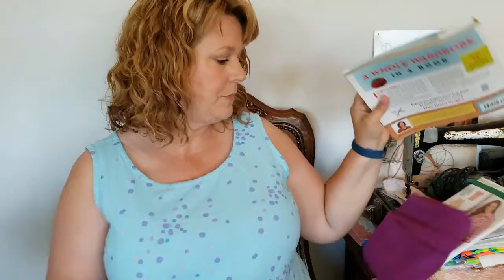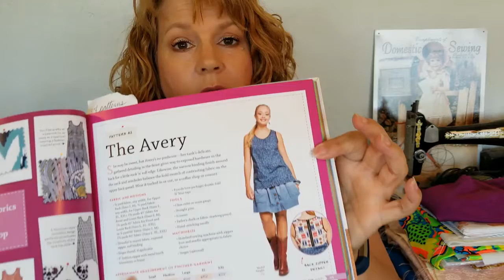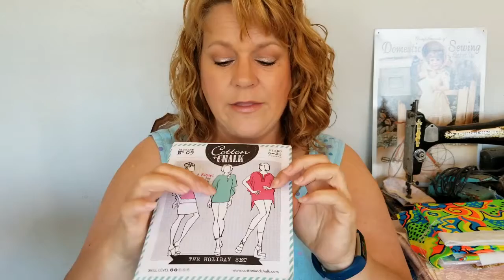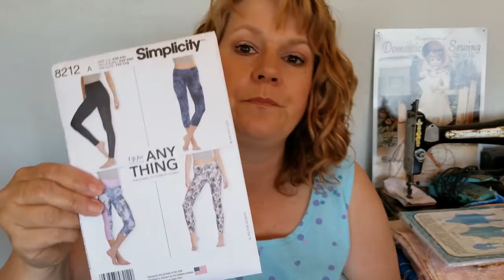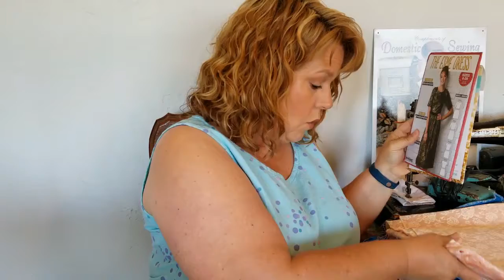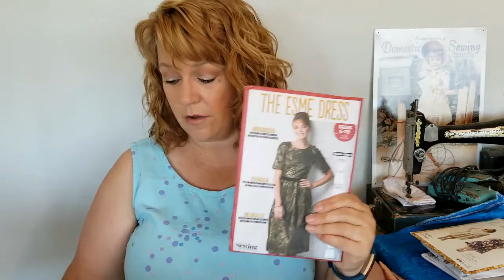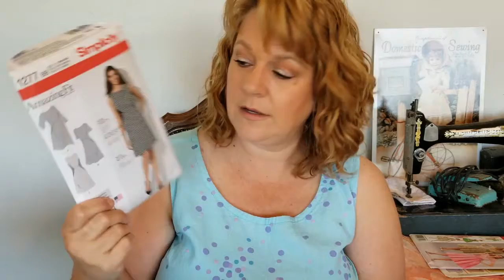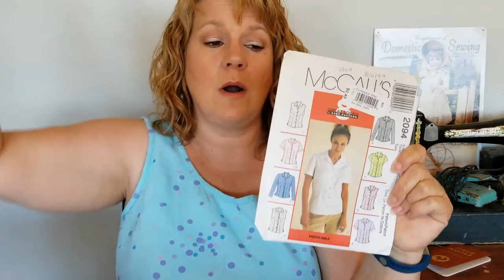Introducing Mayfield Fabric & Supply!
In this video I talk a little about the book, Pattern Magic, and introduce Mayfield Fabric & Supply! I show five vintage fabrics that are now available in our store. This video is SO long! I will try to make my next one shorter!! If you are interested in vintage fabric, please check here: